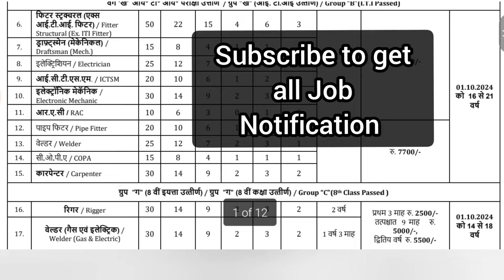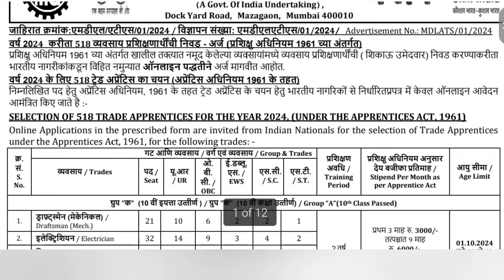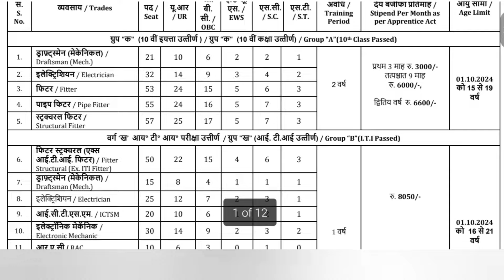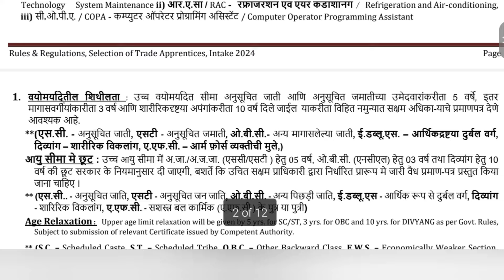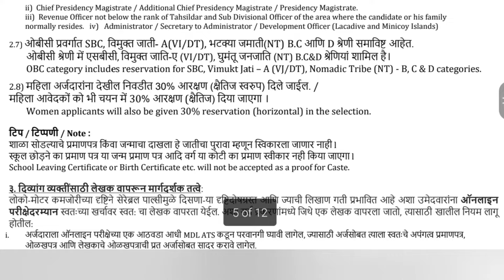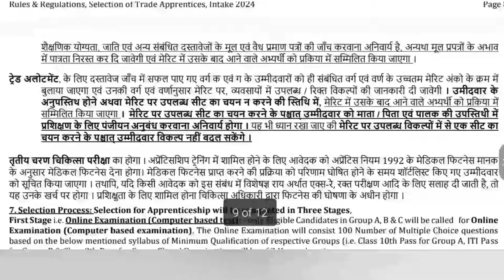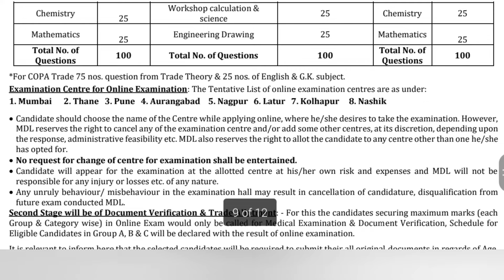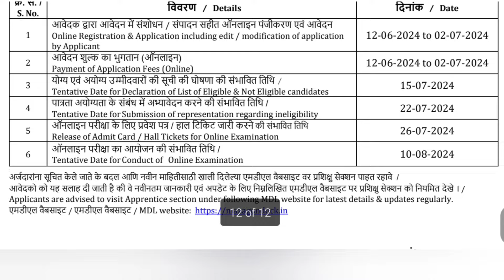Apprentices Vacancy 2024 of Mazagon Dock Shipbuilders Limited